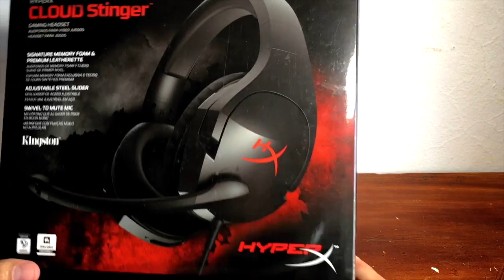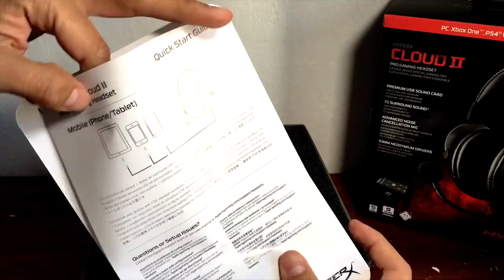HyperX Cloud Stinger VS Cloud II - Unboxing y Reseña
La linea de headsets de HyperX me ha tenido bastante satisfecho con su calidad, es por eso que en esta ocasión les comparto el unboxing y la reseña de dos de sus headsets más populares, los Cloud Stinger y los Cloud II.

Si piensas adquirir los artículos mostrados desde Amazon, me ayudarías mucho si lo haces desde los siguientes enlaces.
◉ Hyper X Cloud Stinger
◉ Hyper X Cloud II